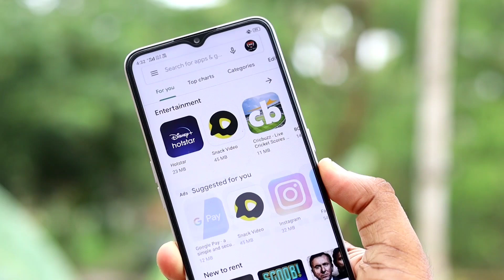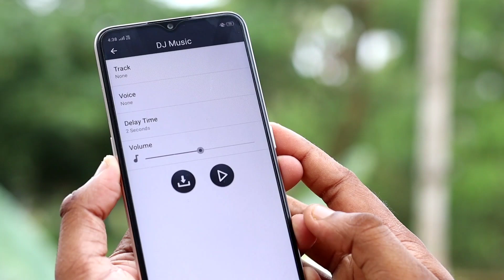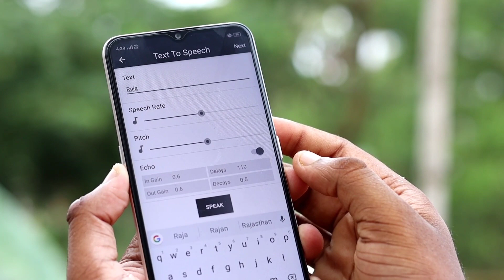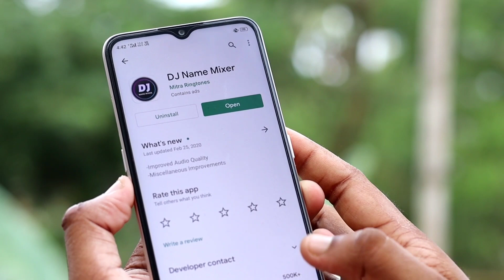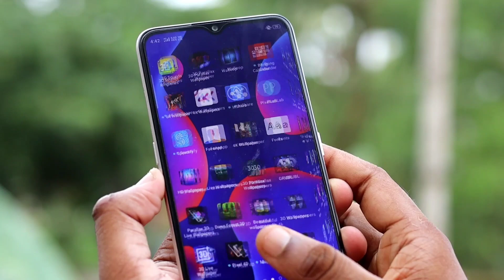নিজের নামে DJ গান তৈরি করুন | How To Make My Own Name DJ Song On Android